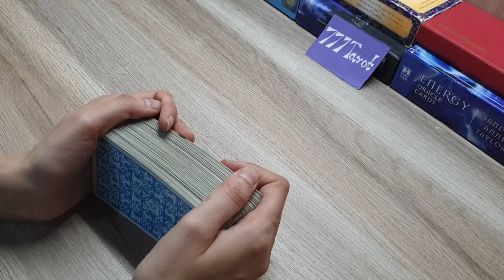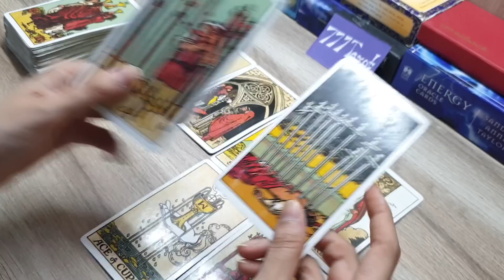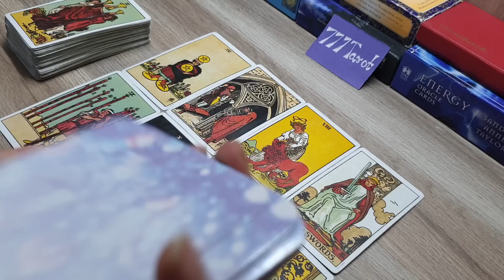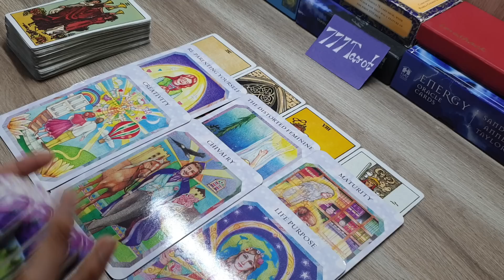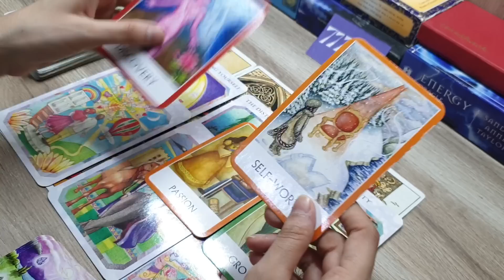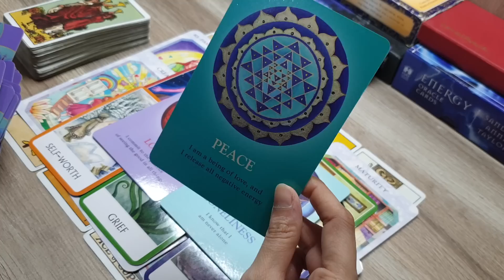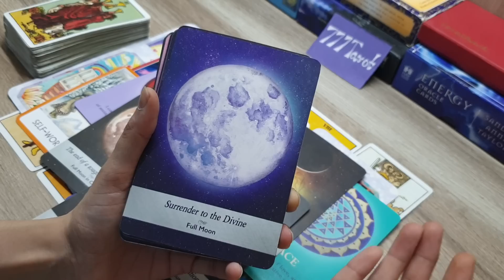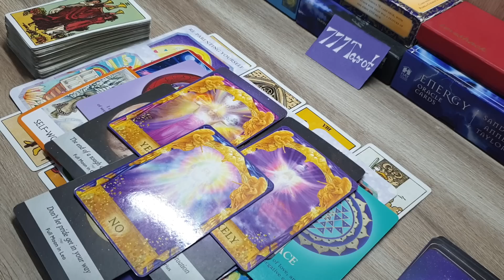Water sign: cancer.. scorpio.. pisces.. love and work.. what's blessing are you going to have soon 😊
hello everyone